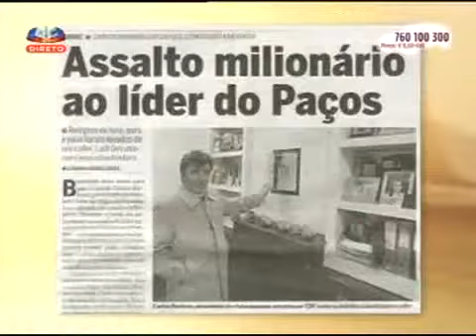Ele foi Presidente da Câmara apenas por 2 minutos! Inacreditável!